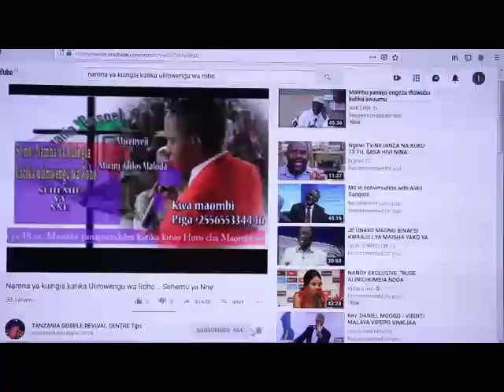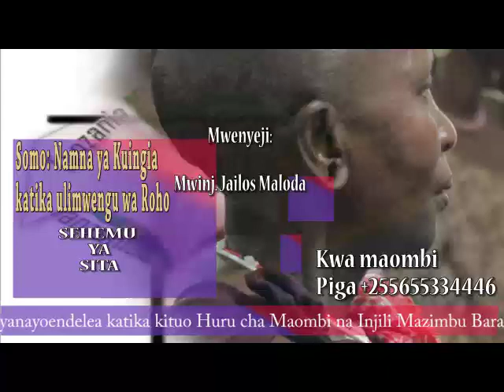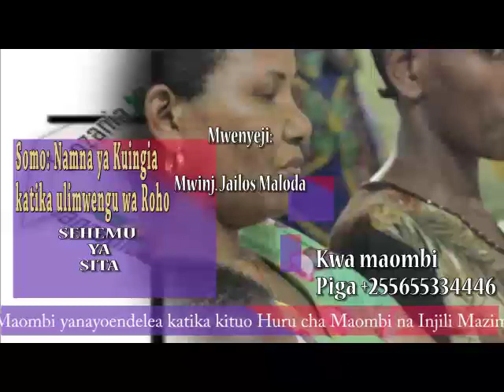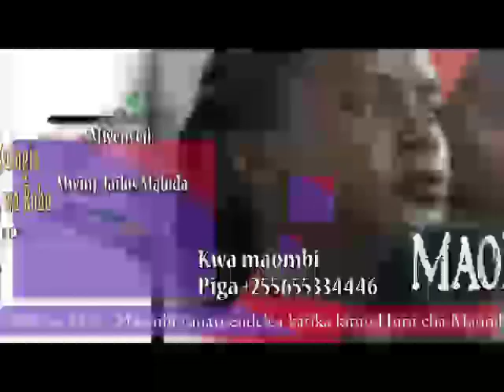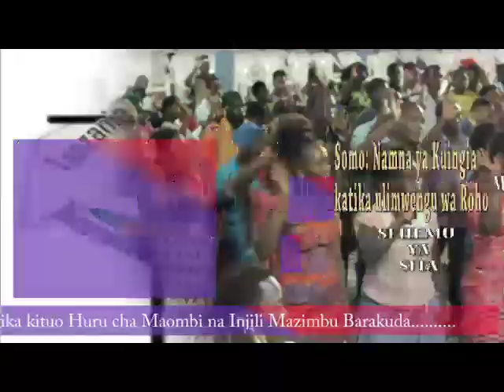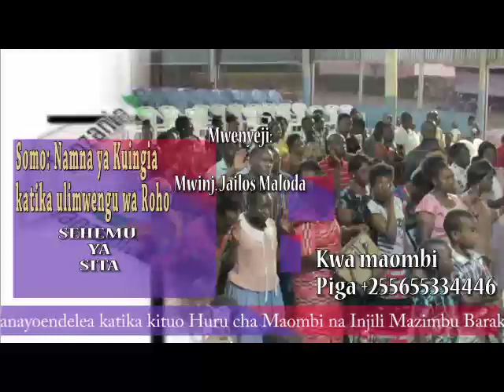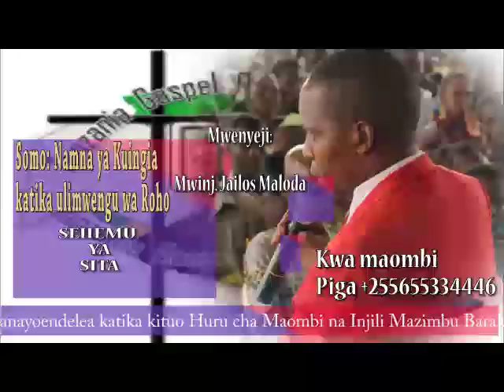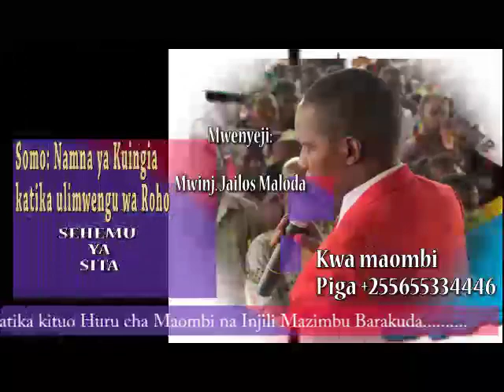Namna ya kuingia katika ulimwengu wa roho - Sehemu ya 6 ( Mwinj: Jailos Maloda)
Video by Anko Chifu